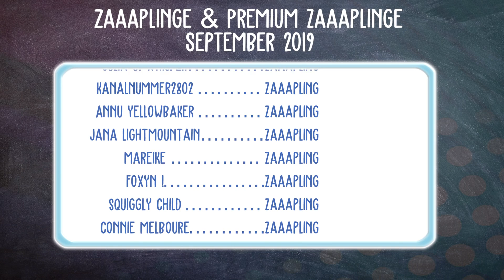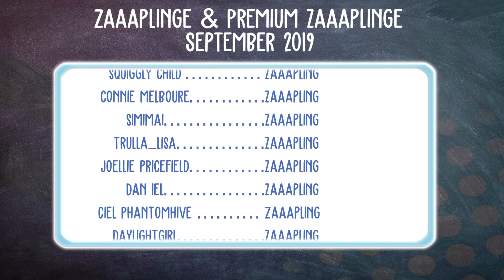Planet Zoo Tipps & Tricks 🦁 Wertvolle Infos - Zoopedia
Let's Play Planet Zoo BETA mit zaaap!  [DEUTSCH] [SSO]

4 Festplatten:
1x SSD von Samsung 256GB für Windows
1x SSD von Samsung 500GB für 4k Aufnahmen
1x HDD 3TB
1x HDD 1TB nur für Aufnahmen

Mein Zubehör:
Monitor: Acer Predator XB1 32"
2ter Monitor: Acer GD245HQ 23"
Maus: Razer Mamba Wireless
Tastatur: Corsair K95 RGB Platinum